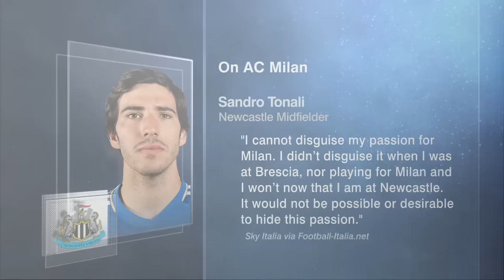Fight for your new colors and shut up - Frank Leboeuf on Sandro Tonali's comments on Milan | ESPN FC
The ESPN FC panel reacts to Newcastle's Sandro Tonali saying "I cannot disguise my passion for Milan."